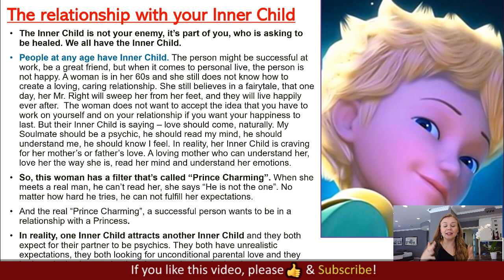Recognize your inner child. Learn why you are unlucky in love. Why am I unlucky in relationships?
Recognize your inner child. Learn why you are unlucky in love. Why am I unlucky in relationships? How to find your Mr Right.  How to find my Ms. Right.